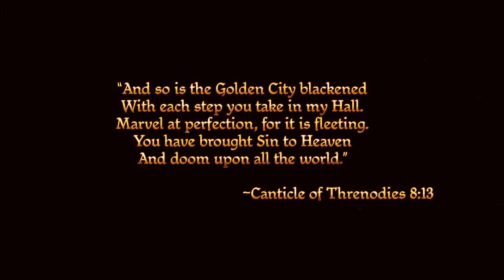Dragon Age: Origins #1 - O início da aventura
Nesse vídeo crio o personagem principal da trama, escolho sua classe e raça. Conheço Howe, e Duncan, o guardião cinzento, e vou atrás do Sir Gilmore.